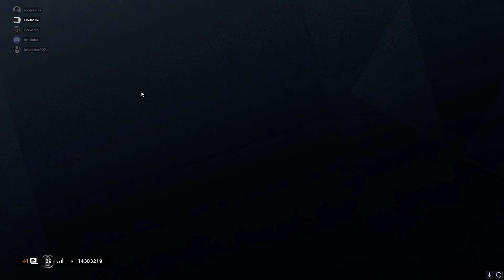Tom Clancy's Rainbow Six Siege 2020 05 07 01 42 36 11 DVR